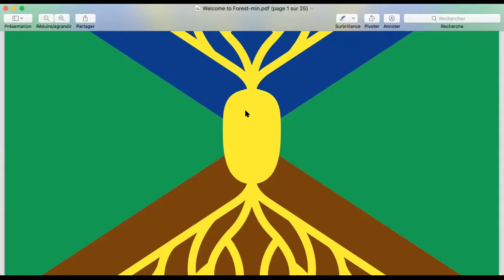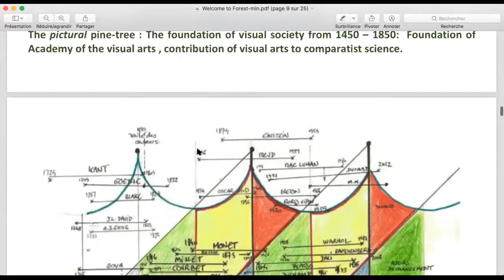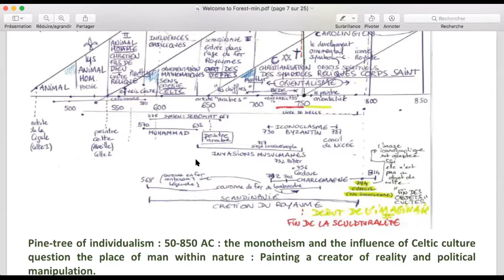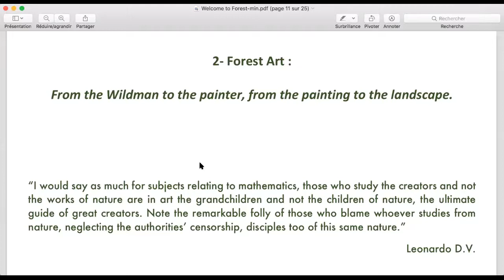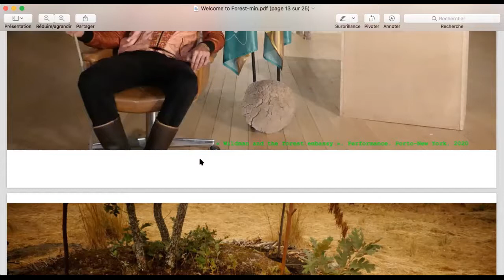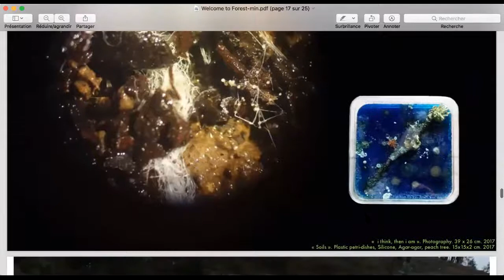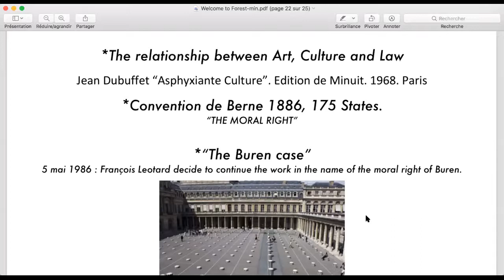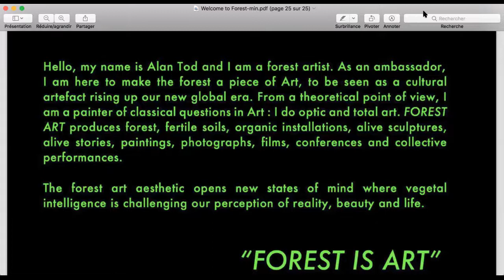Your Environment Now (YEN) with Keith Fiveson & Dr. Hildur Palsdottir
Today's show interviews Alan Tod a forest artist...painter of classical questions in Art.  He is a man who sees art as a polymathic protocol of collaboration with art, science, politics, and shamanism to create spiritual thought and reach totality.

00:44:37 Hildur Palsdottir: Alan is working for the Kingdom of Plants
00:44:46 Hildur Palsdottir: Forrest Ambassador
00:47:26 Hildur Palsdottir: Well known Polymath: Leonardo da Vinci
00:47:41 Hildur Palsdottir: Polymaths are interdisciplinary.
00:48:02 Hildur Palsdottir: Tool to reach new sense of consciousness
00:51:08 Linda Lombardo: An idea solidified during the Enlightenment was that in order to be studied, nature could not be analogous to God—which meant that it had to be a woman or given a feminine persona.
00:53:53 Linda Lombardo: That had/has unending consequences as how our society treats nature and women.
01:02:11 Kaylynn Chen: Isn’t it counterintuitive time separate humans from nature? Aren’t humans a part of nature? And if humans are a part of nature, wheat is the legitimacy of a world greater than ourselves? Isn’t the meaning of existence the meaning we give it? Isn’t there only one natural world?
01:12:45 Jennifer Wilson Pines: NYC is the epicenter of invasives because it was the center of imported pants in the earliest days of colonization. The first nursery in the US is what is now Kissena Park. Add to that the many estates featuring the latest discoveries and specimens from all over the world, the waves of immigrants arriving with seeds of their favorite plants and herbs (mugwort, garlic mustard)
01:15:12 John Halpern: THE FOREST AS ART = Protection Strategy- WHAT CAN WE DO?
01:16:14 Jennifer Wilson Pines: The oil in Poison ivy that makes us itch is designed to break down the seed coating in the guts of birds so when it comes out the back end in its fertilizer package, it's ready to germinate. Humans are the only mammal affected and get itchy.
01:17:48 Linda Lombardo: Poison Ivy was originally known as the 'protector of the forest' which was adopted in the comic version of the character Poison Ivy. It makes me wonder about ticks and are they now the protectors?
01:20:17 Jennifer Wilson Pines: Ticks are in vastly greater numnbers due to invasives like Japanese Barberry that create a humid microclimate that allows them to survive nymph stage in  greater numbers and the decimation of ground birds like Quail that are big tick eaters by loss of habitat and feral cats
01:20:34 John Halpern: ALAN WORKED IN New York STATE to develop this LAW-ART
01:21:02 Hildur Palsdottir: Jennifer perhaps also the loss of keystone species - raptors, bears, coyotes help rodent population thrive?
01:21:31 Jennifer Wilson Pines: Yes that too but rodents are also predated by feral cats
01:21:35 Hildur Palsdottir: Therefore white-footed mouse spread pathogen and support the tick life cycle
01:21:47 Hildur Palsdottir: all connected
01:22:21 Jennifer Wilson Pines: Also Climate change has allowed more winter survival
01:22:49 Hildur Palsdottir: The self-regulatory nature of living systems: Ticks a natural consequence
01:23:01 Hildur Palsdottir: In systems biology not surprising
01:23:11 John Halpern: Selling sculpture made of forest
01:23:35 Hildur Palsdottir: We don’t have to sell earth
01:23:44 Hildur Palsdottir: We need to live with Earth
01:23:46 Hildur Palsdottir: with a heart
01:24:44 Hildur Palsdottir: decolonization
01:25:30 Hildur Palsdottir: Asking landowners to give land back to Earth
01:26:04 John Halpern: He’s deconstructing the problem and adding a new element to the (legal) structure to transform the condition. Theory of Cultural Activism.
01:26:35 Hildur Palsdottir: heART
01:26:39 Hildur Palsdottir: eARTh
01:27:08 John Halpern: Its integration of aesthetic (nature) sensibility as a legal element.
01:27:34 Raymond Harrison: From Raymond - Bring Adam to backfire more discussion!
01:29:42 Hildur Palsdottir: The hidden life of trees
01:29:53 John Halpern: Artist, Joseph Beuys started a Political Party for Animals.
01:30:05 Hildur Palsdottir: Consciousness is polymathic
01:31:34 Hildur Palsdottir: We must cultivate the ECOLOGICAL SELF
01:31:40 Hildur Palsdottir: EGO centered
01:31:47 Hildur Palsdottir: Or ECO centered
01:32:30 Linda Lombardo: Thank you, everyone! I've got to go. This was a lovely conversation.
01:34:32 Hildur Palsdottir
01:35:07 alan tod: Thank you so much, everybody :) may the forest be with you
01:36:23 Fredericka Foster: thank you-regret that I must go.  wonderful hour
01:36:55 alan tod: Humility and humus ( soil) have the same etymology!